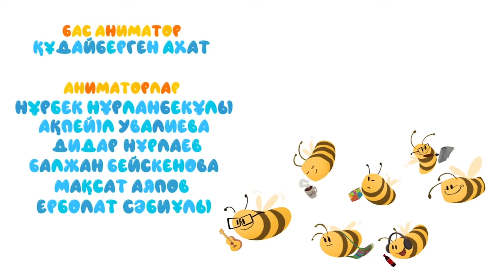Сәби: Қайырлы таң